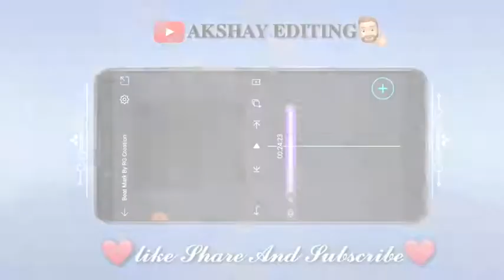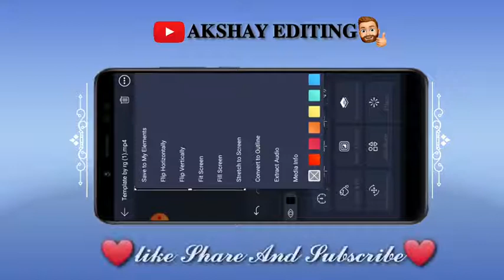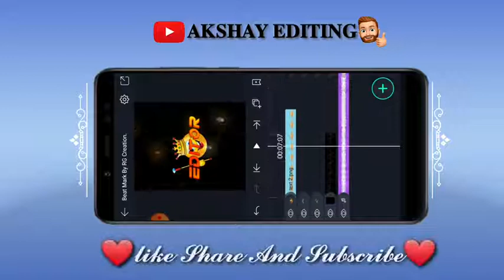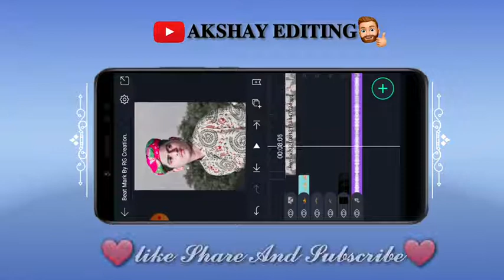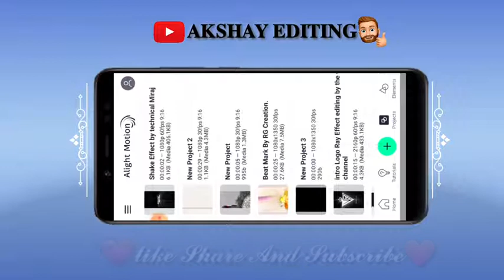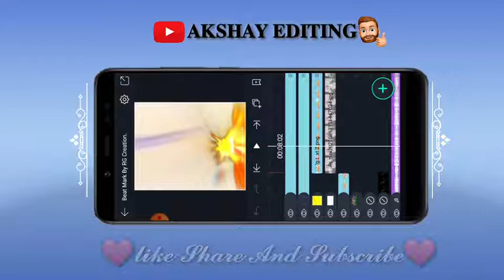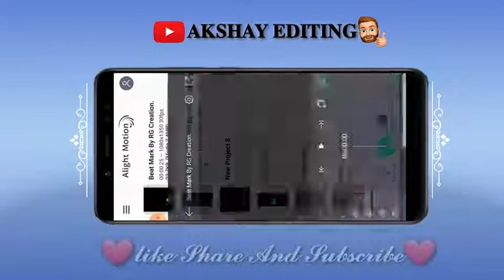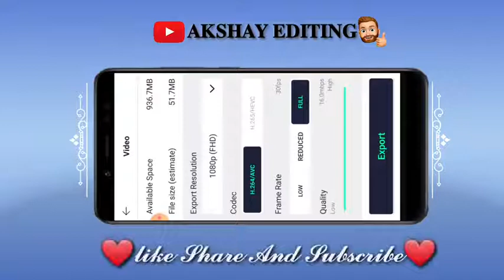𝐁𝐨𝐲 𝐀𝐭𝐭𝐢𝐭𝐮𝐝𝐞 𝐄𝐝𝐢𝐭𝐢𝐧𝐠 𝐀𝐥𝐢𝐠𝐡𝐭 𝐦𝐨𝐭𝐢𝐨𝐧 |𝐖𝐡𝐚𝐭𝐬𝐀𝐩𝐩 𝐒𝐭𝐚𝐭𝐮s❤️alightmotion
𝐁𝐨𝐲 𝐀𝐭𝐭𝐢𝐭𝐮𝐝𝐞 𝐄𝐝𝐢𝐭𝐢𝐧𝐠 | 𝐀𝐥𝐢𝐠𝐡𝐭 𝐦𝐨𝐭𝐢𝐨𝐧 𝐄𝐝𝐢𝐭𝐢𝐧𝐠 |𝐖𝐡𝐚𝐭𝐬𝐀𝐩𝐩 𝐒𝐭𝐚𝐭𝐮𝐬❤

𝐀𝐏𝐏 𝐍𝐀𝐌𝐄 - 𝐀𝐋𝐈𝐆𝐇𝐓 𝐌𝐎𝐓𝐈𝐎𝐍 👈

ALL MATERIALS ⬇️⬇️⬇️

         1) ONE PHOTO
         2) TWO TEXT PNG
         3) EDITOR PNG
         4) EDITING LOGO
         5) ONE FRAME

𝐫𝐞𝐦𝐢𝐱 𝐬𝐨𝐧𝐠𝐬

shake effect ⏬